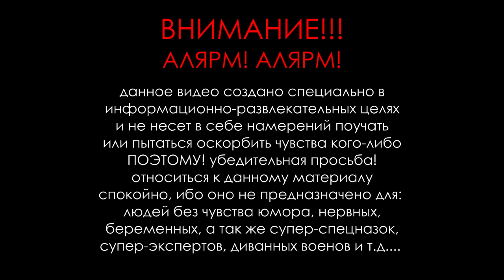БОЛТОЛОГИЯ #2 | Полуавтоматический Карабин | SCAR 16S .223REM & BERETTA ARX100 .223REM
Полуавтоматический Карабин | Болтология Часть 2-я | FN SCAR 16S .223REM & BERETTA ARX100 .223REM

ВебМани Евро и Доллары:
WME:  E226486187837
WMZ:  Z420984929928